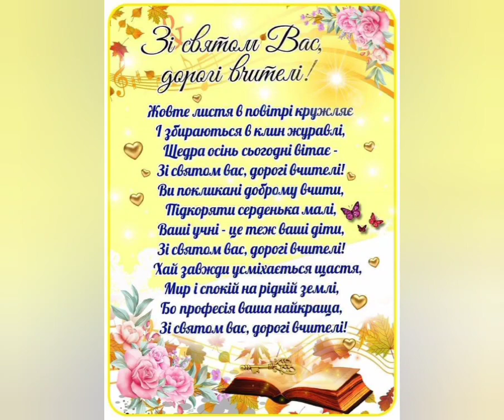Happy Holidays, dear teachers!